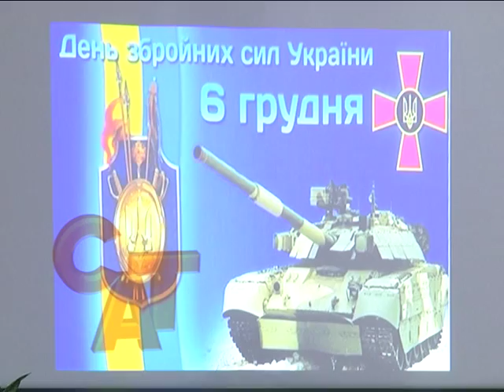04 12 15 У ЗОШ №12 відзначили День збройних сил України